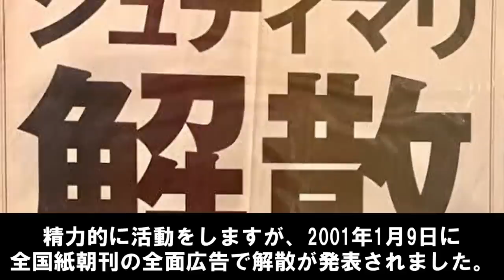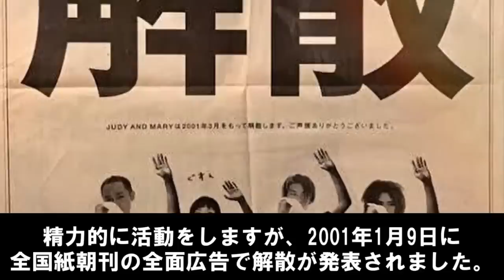【驚愕】JUDY AND MARY解散の真相がヤバい！メンバー間の確執と現在！再結成をはばむ事情とは？【懐かし芸能ニュース】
JUDY AND MARY（ジュディアンドマリー）解散の真相
メンバー間の確執を掘り下げます。